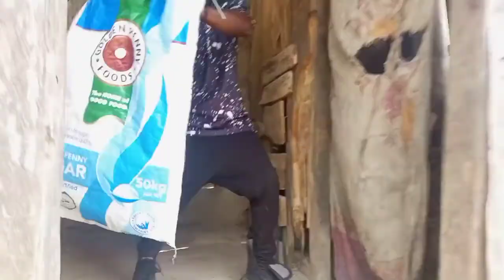The Document eps-19